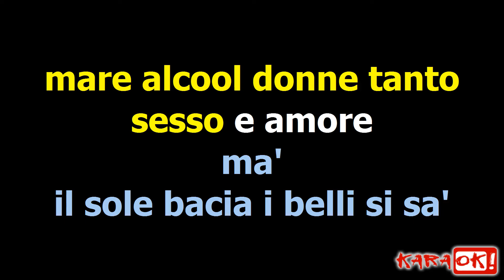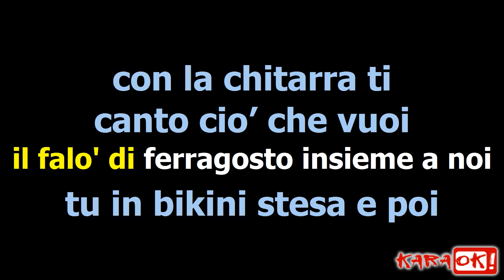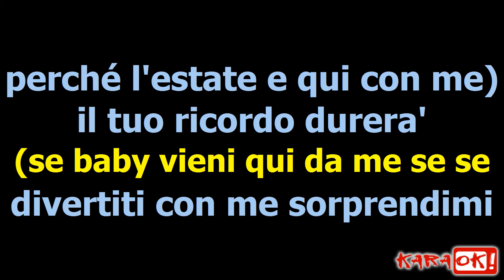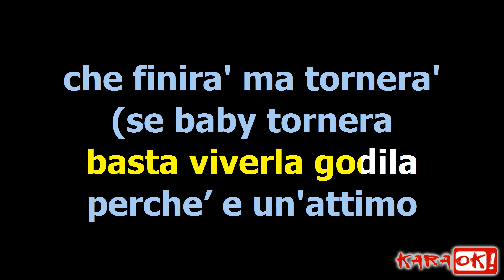Estate Supersonica (Karaoke Version) by Maximilian Tux/Antoine Russo feat Cristian Tranchini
Un’estate supersonica sara'
niente regole limiti
faremo quello che ci va'
oh
Salto in macchina
in fuga via di qua'
la strada corre le palme
giu’ in città
nella mia testa
sta girando
un gran bel film
cosi' cosi'
mare alcool donne tanto
sesso e amore
ma'
il sole bacia i belli si sa'
e mentre spalmi la tua crema
bella come una sirena
penso che

Un’estate supersonica sara'
niente regole limiti
oh
un’estate supersonica e gia'
basta viverla godila
perche’ è un'attimo che finira' ma tornera'
ma se stai con noi
questa estate supersonica sara'

il falo' di ferragosto insieme a noi
tu in bikini stesa e poi
con la chitarra ti canto cio’ che vuoi
facciamo un tuffo poi ancora noi
ma il sole bacia i belli si sa
e mentri spalmi la tua crema
bella come una sirena penso che
un’estate supersonica sara'
niente regole limiti
oh
basta viverla godila
(se baby vieni qui da me se se
divertiti con me sorprendimi perché l'estate e qui con me)
il tuo ricordo durera'
come vernice indelebile in me
le notti insonni chi le scordera'
sei un marchio a fuoco dentro l'anima
un’estate supersonica sara'
niente regole limiti
oh
basta viverla godila
(se baby tornerà quest'estate qua e supersonica sarà)
ma tornera’
se stai con noi
(e supersonica sara’)
(e supersonica sara’)